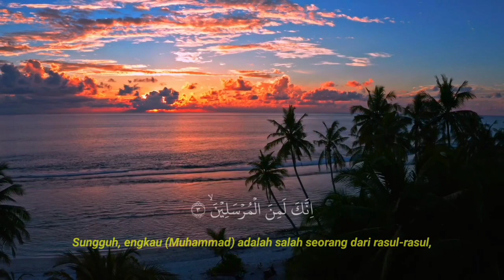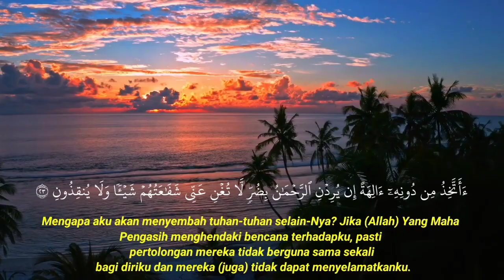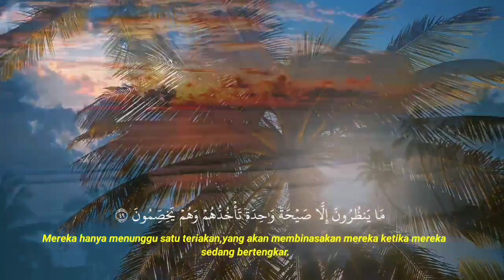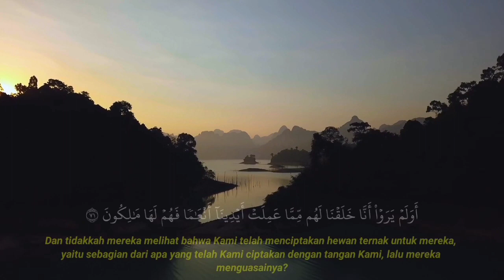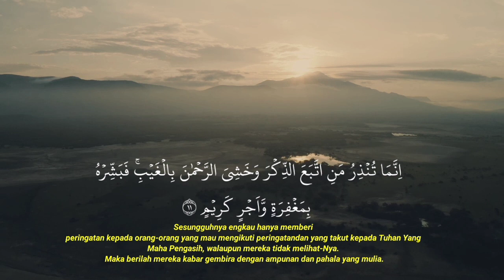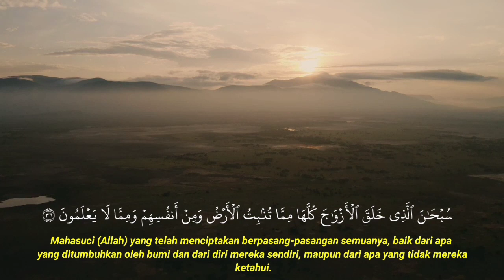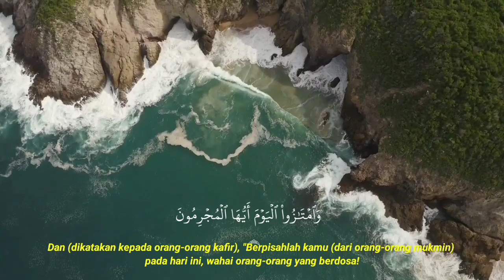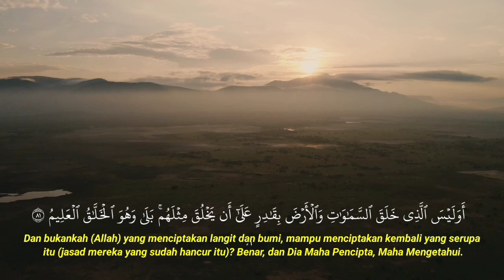Dzikir Pagi Hari Minggu surat yaseen merdu || Full teks arab dan Indonesia